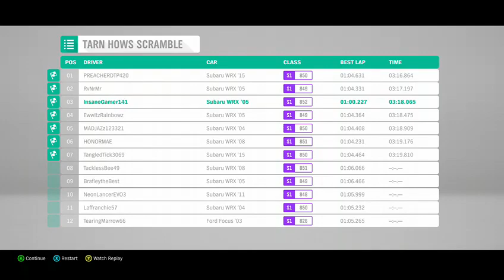Forza horizon 4 #2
Really hope you enjoy the gameplay.